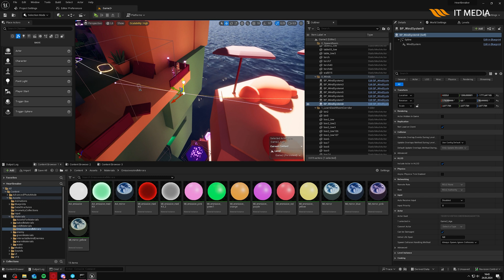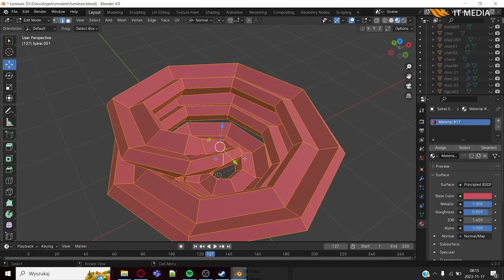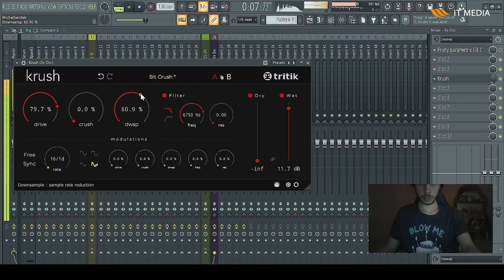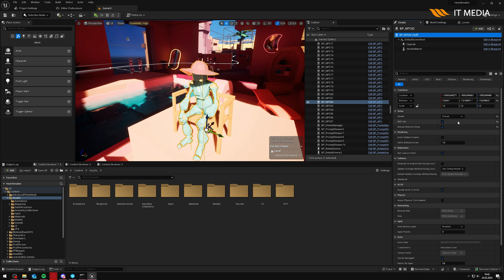Jak wygrać Ogólnopolski Konkurs Tworzenia Gier Komputerowych?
Poznajcie ekipę Disco Angels, twórców gry "Heartbreaker"

W 2023 roku wygrali konkurs Zespołowego Tworzenia Gier Komputerowych w kategorii Game Design. Strona konkursu: